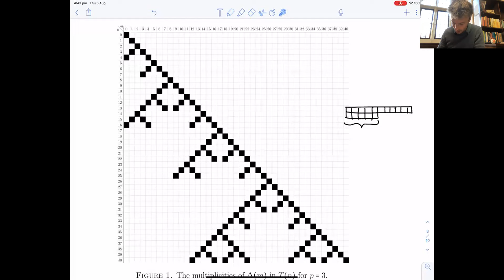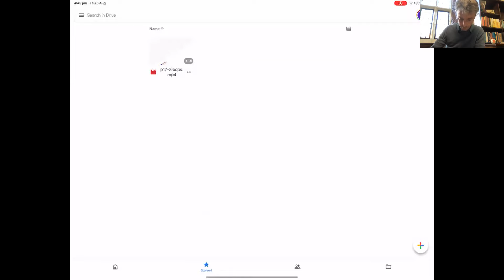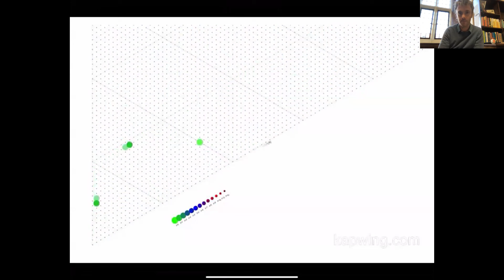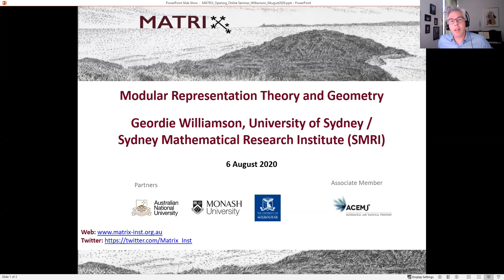Geordie Williamson 6 August 2020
Topic: Modular Representation Theory and Geometry

Abstract: This will be a broad survey talk on interactions between geometry and representation theory, with a focus on representations in positive characteristic (“modular representation theory”). I will outline several basic questions (e.g. for modular representations of the symmetric group) which appear very difficult, and have resisted direct algebraic approaches for over a hundred years. Over the last two decades, a new approach has emerged via geometric representation theory. It turns out that subtle questions concerning torsion in cohomology control these problems, and this allows some progress to be made. Many open questions remain, but at this point there can be no doubt that a fascinating and deep theory awaits us.